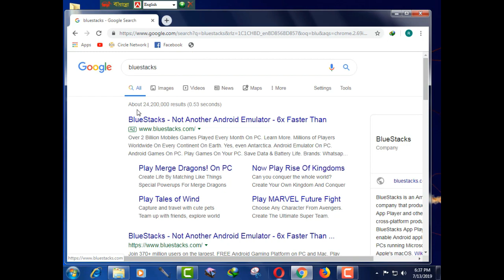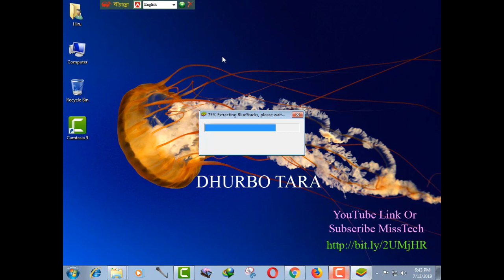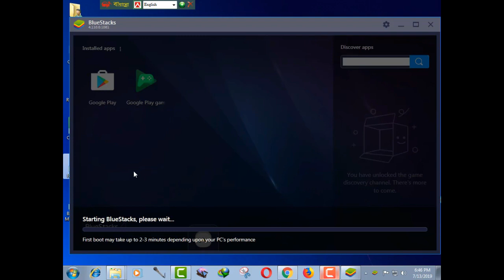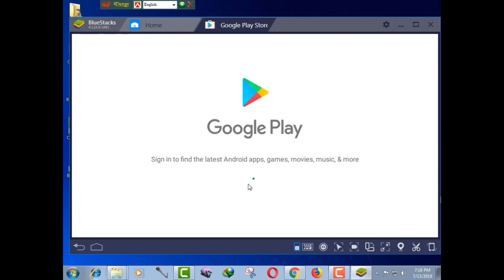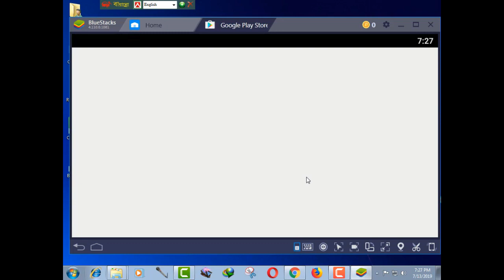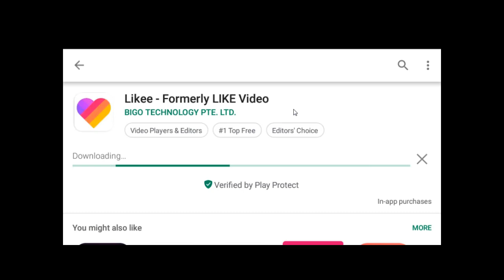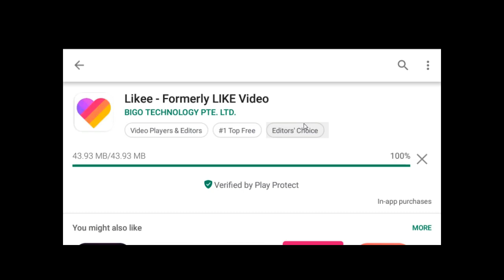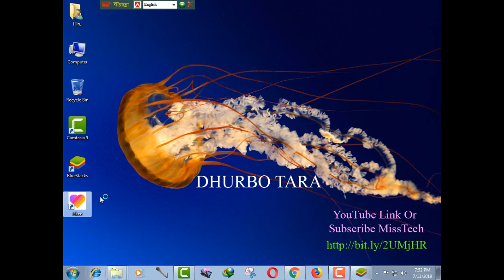Mobile Likee Apps Install System For Pc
Androad Mobile Apps Likee Download & Instal System.
Please See This Video  Likee Apps Download & Install On Your Computer.